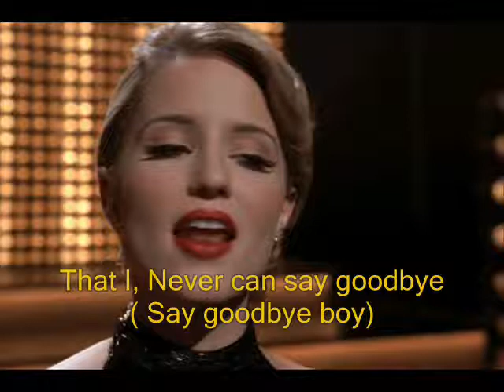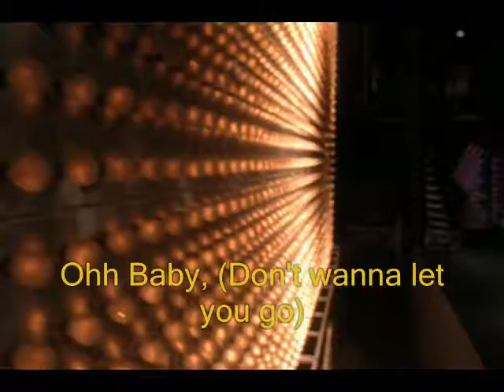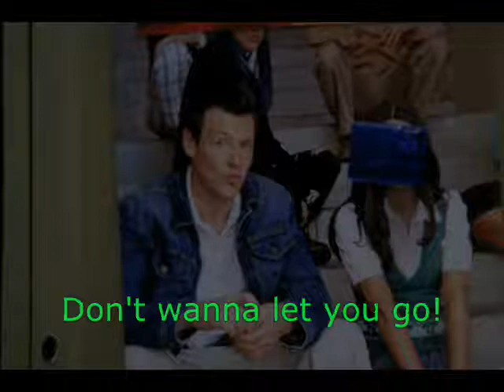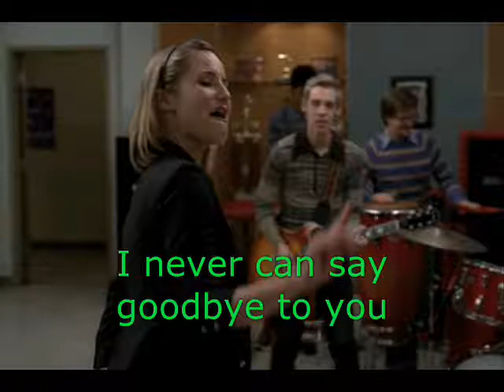Never can say Goodbye Glee Lyrics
Quinn Never Can Say Goodbye
Pic from Micheal On My Way Journey Throwdown
Tell me what song you want me to do